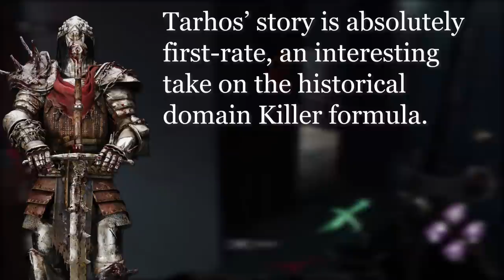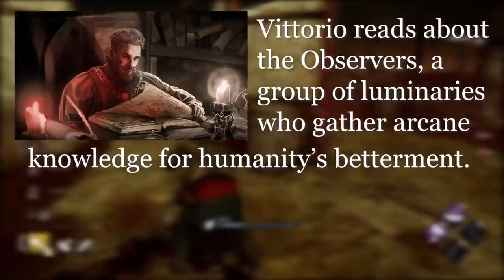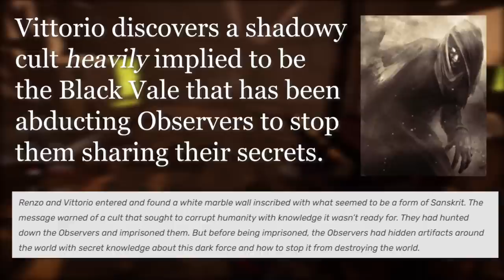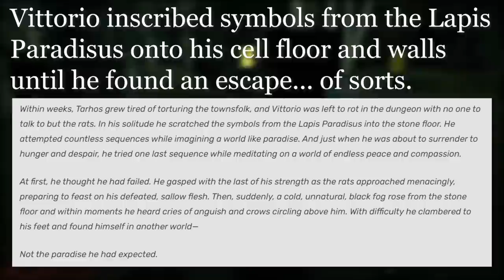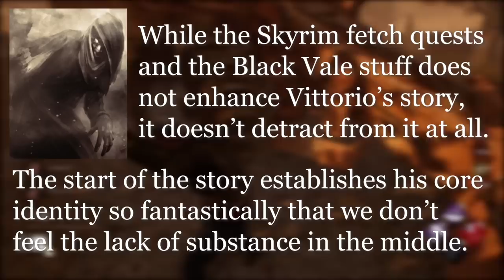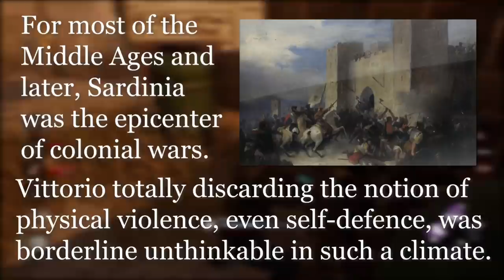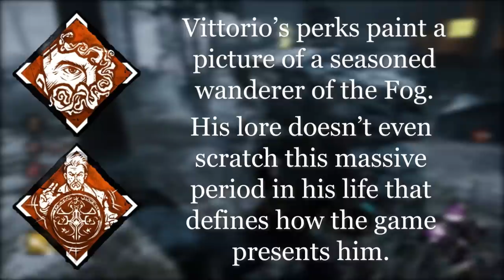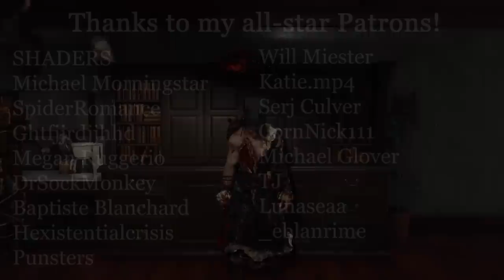VITTORIO'S Lore is Great, But... | Dead by Daylight Lore Deep Dive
Let's talk about the newest Survivor in Dead by Daylight: Vittorio Toscano, the Duke of Portoscuro. He's an interesting feller to be sure, but there's something chewing at the back of my mind that just doesn't sit right about this guy...